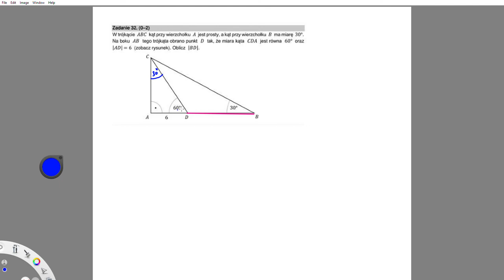SIERPIEŃ 2021 W trójkącie ABC kąt przy wierzchołku A jest prosty, a kąt przy wierzchołku B ma miarę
Zadanie 32. (2 pkt)
W trójkącie ABC kąt przy wierzchołku A jest prosty, a kąt przy wierzchołku B ma miarę 30∘. Na boku AB tego trójkąta obrano punkt D tak, że miara kąta CDA jest równa 60∘ oraz |AD|=6 (zobacz rysunek). Oblicz |BD|.

Matura z matematyki sierpień 2021

Zadanie 1. (1 pkt)
Liczba 9 do −10 ⋅ 3 do 19 jest równa

Zadanie 2. (1 pkt)
Liczba log6 9+2log6 2 jest równa
A.log694
B.1
C.2
D.log6 81/2

Zadanie 4. (1 pkt)
Dla każdej liczby rzeczywistej x i każdej liczby rzeczywistej y wyrażenie (3x+8y)2 jest równe
A.9x2+48xy+64y2
B.9x2+64y2
C.3x2+48xy+8y2
D.3x2+8y2